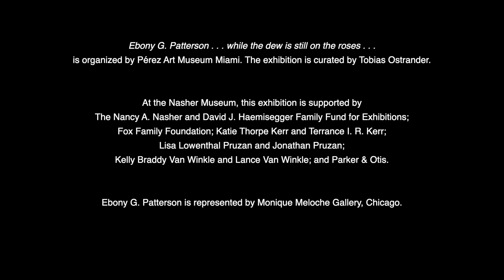Ebony G. Patterson . . . while the dew is still on the roses . . .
Ebony G. Patterson . . . while the dew is still on the roses . . . is organized by Pérez Art Museum Miami. The exhibition is curated by Tobias Ostrander.

At the Nasher Museum, this exhibition is supported by The Nancy A. Nasher and David J. Haemisegger Family Fund for Exhibitions; Fox Family Foundation; Katie Thorpe Kerr and Terrance I. R. Kerr; Lisa Lowenthal Pruzan and Jonathan Pruzan; Kelly Braddy Van Winkle and Lance Van Winkle; and Parker & Otis.

Ebony G. Patterson is represented by Monique Meloche Gallery, Chicago.